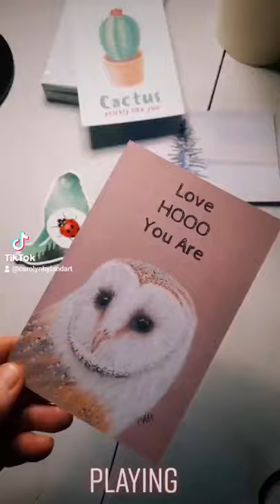Barn Owl Postcard and Stickers | Playing with my Canon Pixma iX6850 Colour Ink Jet Printer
Playing with my new printer! I've printed out some stickers and made my barn owl sketch into some postcards to send to friends in a letter. Having fun!  This is what I used:

Canon Pixma iX6850 colour ink jet printer
Apple iPad Air
Apple Pencil
Glassy white vinyl sticker paper
White postcards